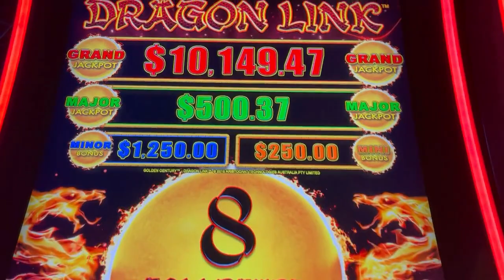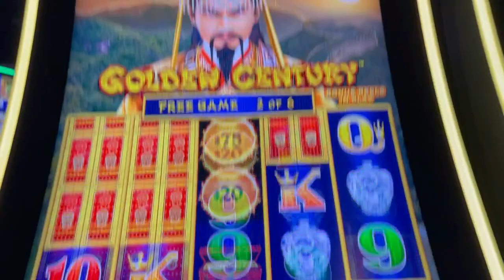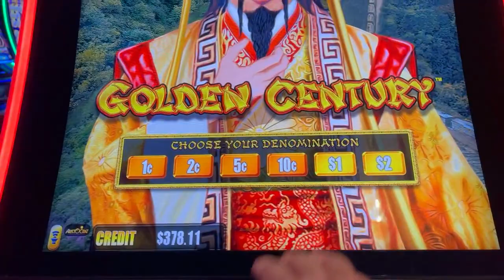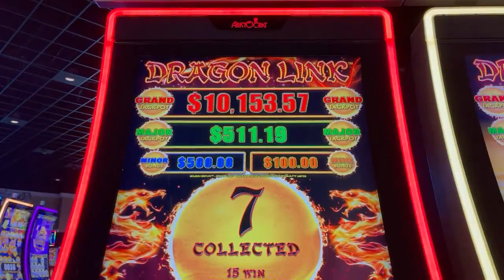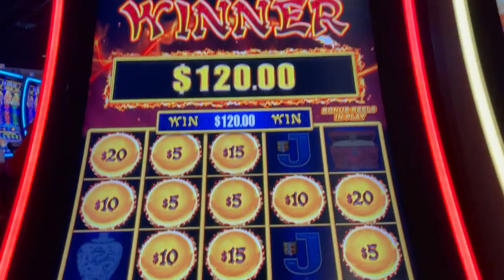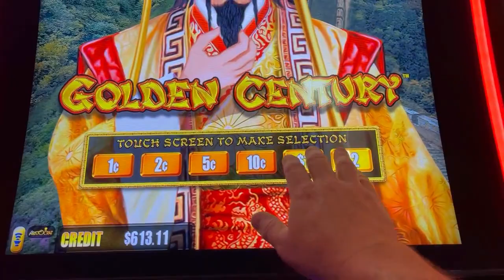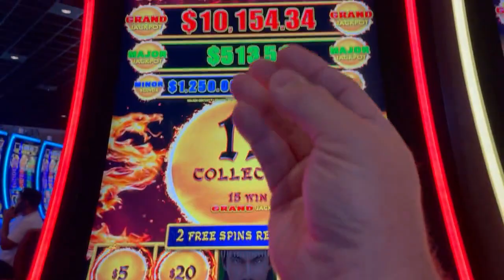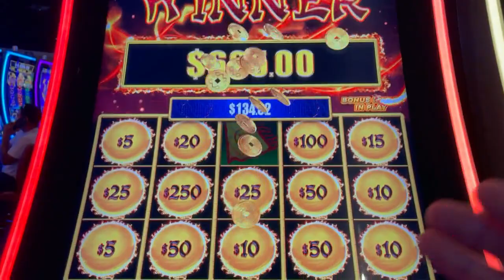100X’s MY BET WINS KEPT ME PLAYING